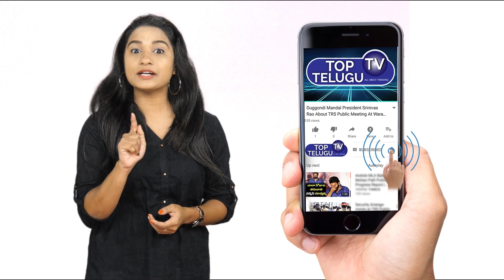TPCC Revanth Reddy House Arrested | Rachabanda Programme | Top Telugu TV